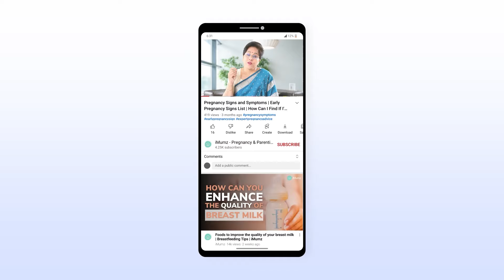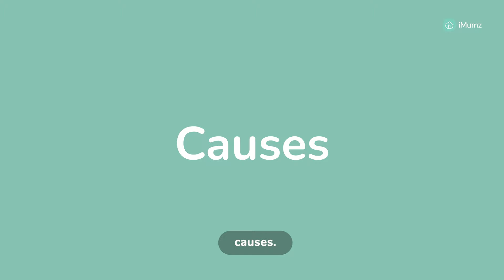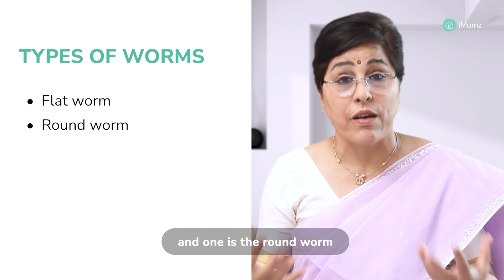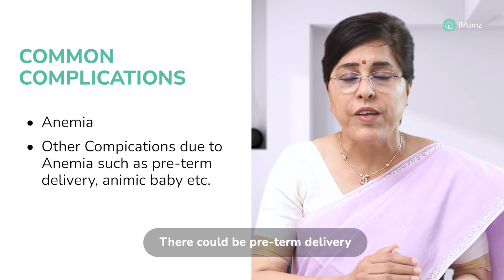Safe Deworming During Pregnancy: Everything You Need to Know | Expert Advice | iMumz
✅Natural Delivery,  ✅Intelligent Baby, ✅Breastfeeding Prep

Discover the essential information about worm infestation during pregnancy in this concise and informative video. Learn about the symptoms, potential risks, and safe practices surrounding deworming while expecting.

Is it safe to take worming tablets while pregnant? Can deworming affect early pregnancy or even terminate it? These pressing questions and more are addressed, ensuring you have the knowledge to make informed decisions about your health.

We explore the importance of safe deworming in pregnancy and even touch on natural alternatives for those seeking a more holistic approach. Additionally, we discuss the timing of deworming, including before pregnancy and during the first trimester.

Don't miss the insights on worm medicine during pregnancy and the safety considerations associated with it. We provide valuable guidance on deworming tablets and dewormers suitable for pregnant women, ensuring you're well-informed.

[0:00] - Introduction and Subscription Reminder
[0:07] - Commonness of Worm Infestation
[0:12] - Signs and Symptoms
[0:28] - When to See a Doctor
[0:34] - Worms in Vomit or Stool
[0:38] - Itchy Anus and Other Symptoms
[0:53] - Loss of Appetite and Fatigue
[1:02] - Unexplained Weight Loss and Rashes
[1:15] - Symptoms that Require Medical Attention
[1:19] - Abdominal Pain and Other Symptoms
[1:30] - Possible Causes of Worm Infestation
[2:04] - Contaminated Water and Soil
[2:14] - Fecal-Oral Transmission
[2:43] - Types of Worms (Flat and Round)
[3:23] - Effects of Worms in the Intestine and Lungs
[3:32] - Tests for Worm Infestation
[3:53] - Stool Test, Scotch Tape Test, and Blood Test
[4:08] - Complications of Worm Infestation
[4:30] - Anemia and Its Impact on Pregnancy
[4:55] - Intestinal Blockage and Its Consequences
[5:23] - Treatment of Worm Infestation
[5:57] - Medication and Safety During Pregnancy
[6:28] - Prevention and Hygiene Practices
[7:39] - Closing Remarks and Engagement Request